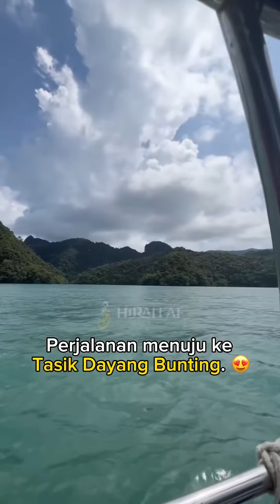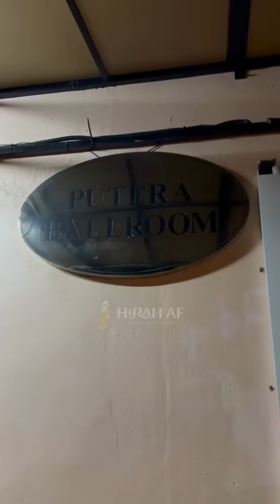SATU PERJALANAN YANG BUKAN SAHAJA DAPAT MELIHAT ALAM TETAPI... | USTAZAH ASMA' HARUN 2023